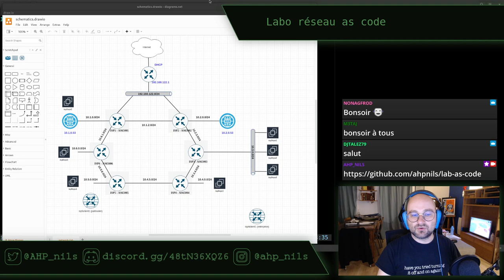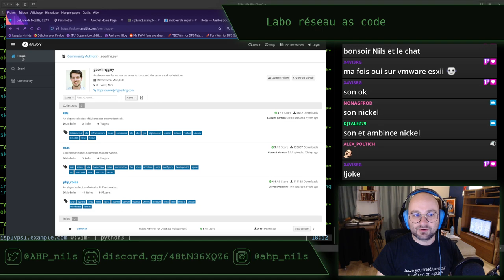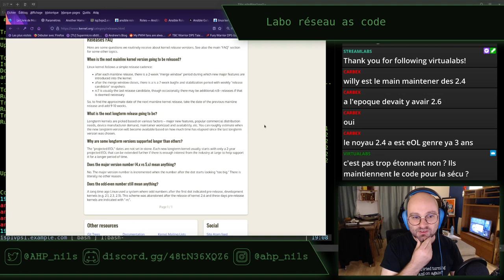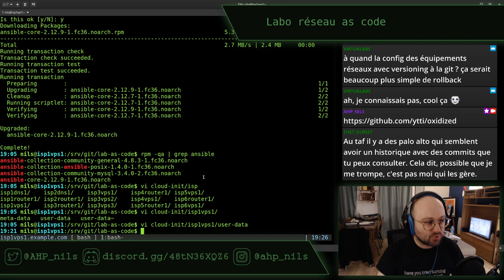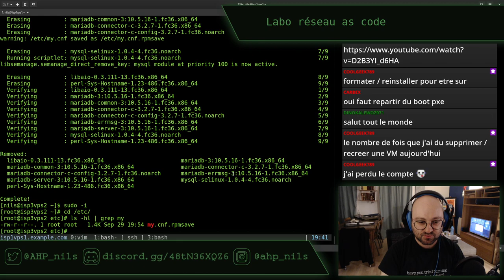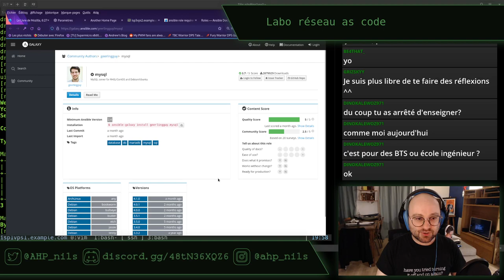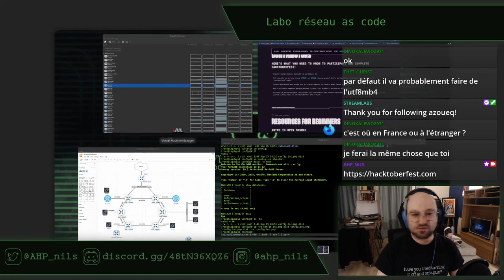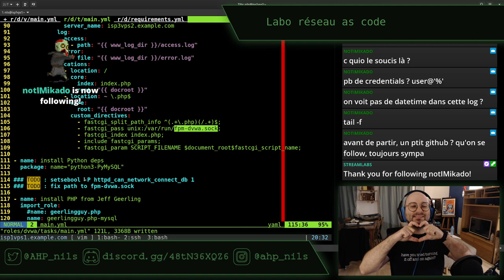Lab as code E21 - stream du 6 octobre 2022